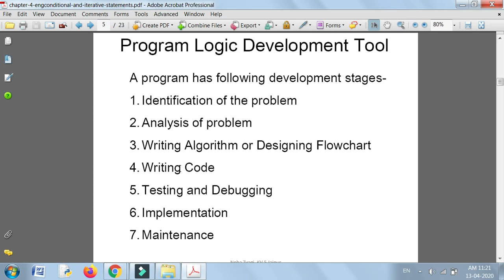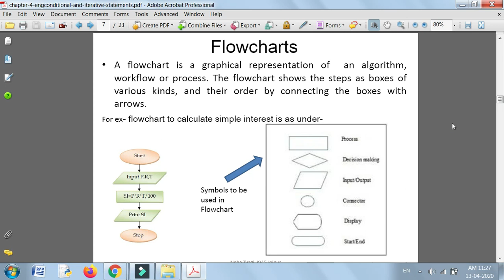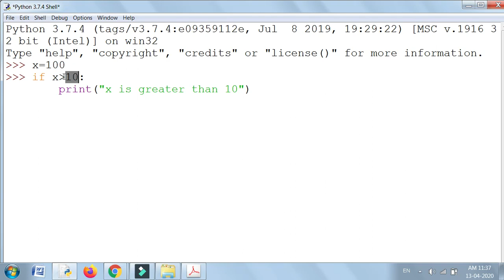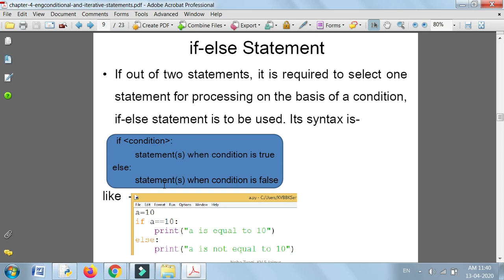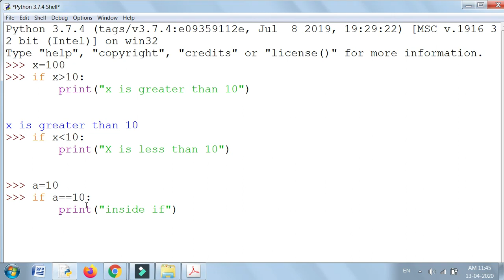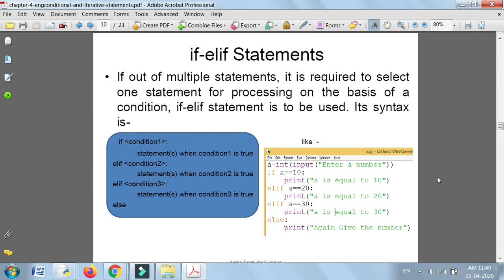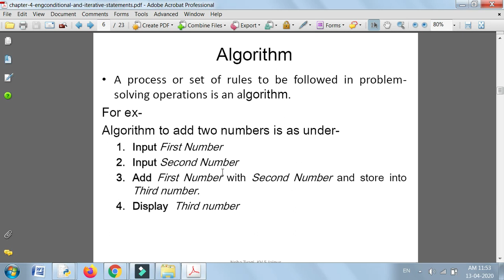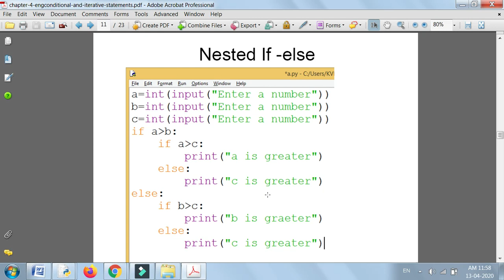Conditional Statements || Class XII Computer Science|| Lecture IV || CBSE 2020 || Navdeep Singh